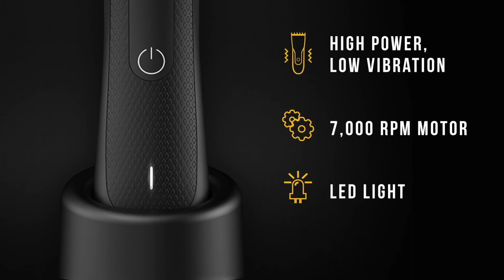NHL Trade Rumours - Bruins, Stars, Habs GM Agent Kent Hughes? Bergeron to Habs as UFA?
Boston Bruins Trade Rumours, Dallas Stars trade rumours, Montreal Canadiens Rumours.
Time Stamps:
0:00 Intro
0:35 Milestones
2:30 Waivers News
3:30 Injury Updates
6:20 NHL Taxi Squads Return?
9:42 Dallas Stars Trade Rumours
12:00 Boston Bruins Trade Rumours
14:00 Montreal Canadiens Rumours

Robert Dufour
Teddy Robinson
Jerard Fagerberg
Jesse Arnold
SJSTerritory🦈
Harris Skelliter
Sportsdom
Mark Allred
Andy H
Mike noseck
Dan Ortiz
Frank Eberle
Kevin Shea